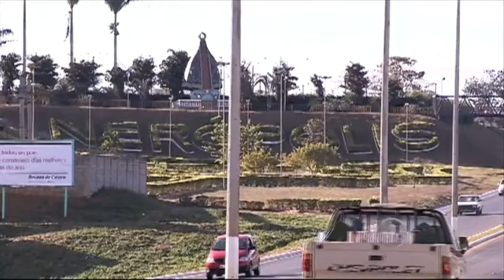Acusado revela porque matou irmãos em Floriano